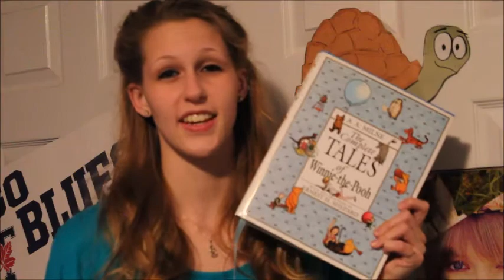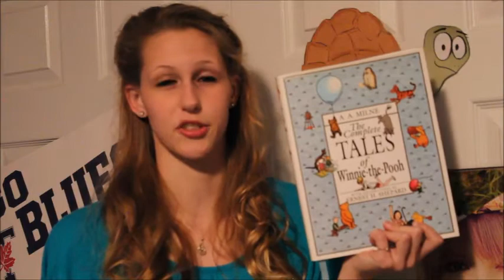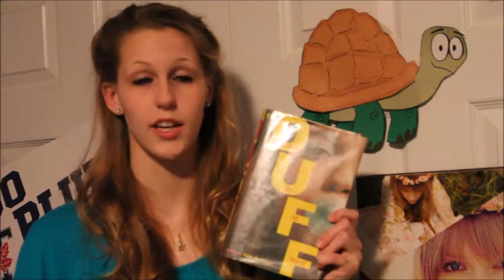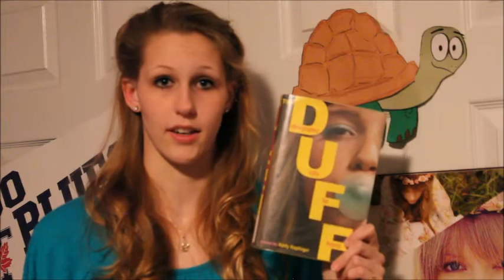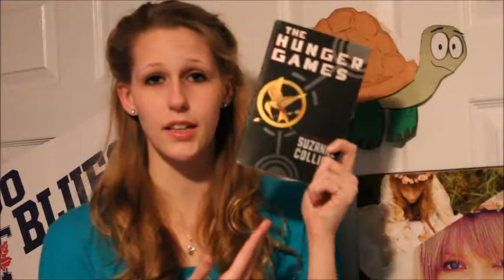Top 5 Wednesdays (On Friday!) | Top 5 Characters I Want to be More Like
Sorry it's 2 days late guys! :( Unfortunately a piece of the footage was cut out (when I say I want to be more like Peeta Mellark instead of Katniss like everyone else picks because she and Tris are basically the exact same people)